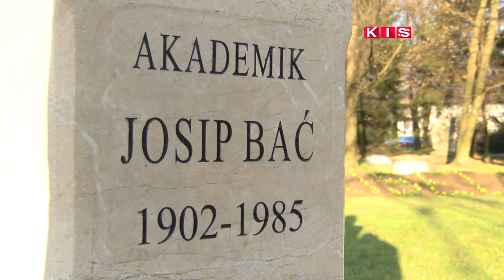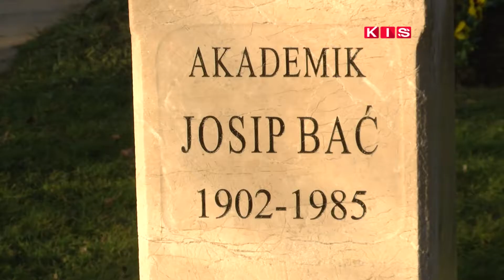GRADSKI PARK U KISELJAKU DOBIO BISTU AKADEMIKA JOSIPA BAĆA